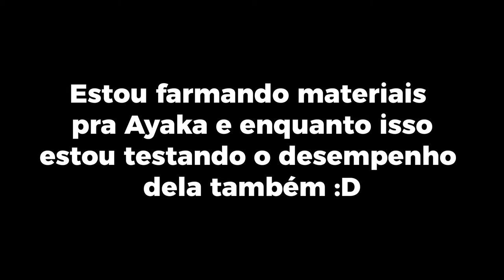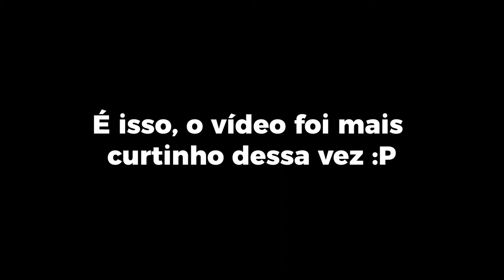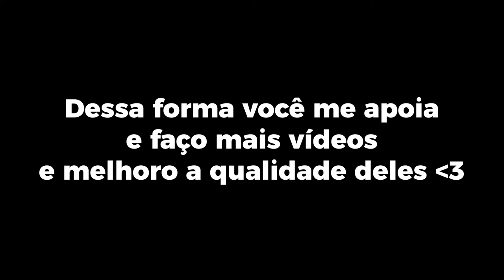PERFORMANCE DA AYAKA NÍVEL 70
Eu dei sorte e consegui a Ayaka! Mas meu azar pra farmar ela veio com tudo LOL! Nesse vídeo você pode acompanhar quanto a Ayaka dá de dano com nível 70 e talentos nível baixo.

Meta: 10 mil incritos
Benefícios aos incritos: todo o conteúdo recente em PT BR com a qualidade e informação global que tem de melhor.